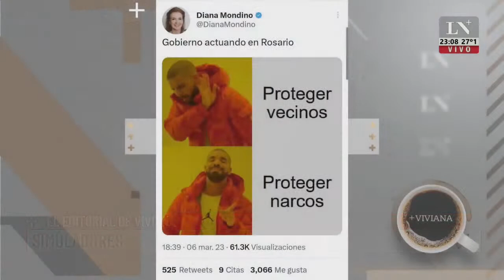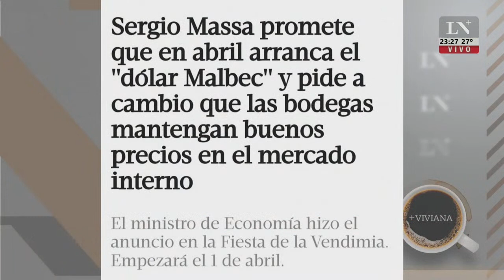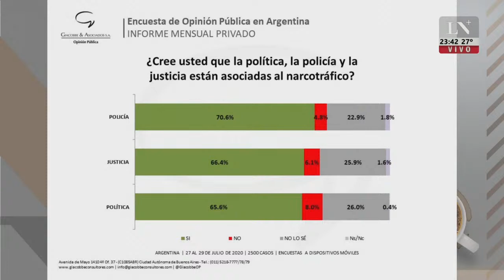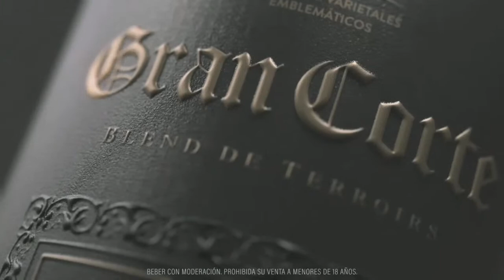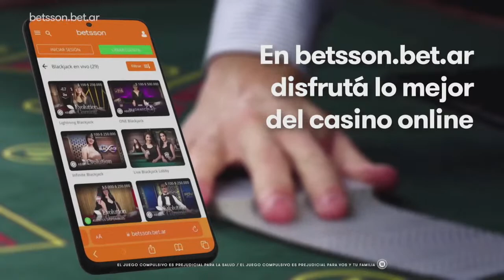El programa completo de +Viviana con Viviana Canosa (07/03/2023)